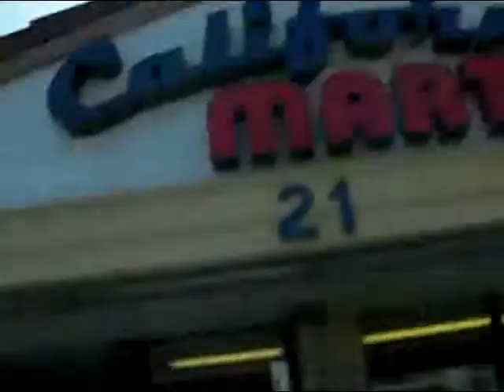FBLA Nationals VLOG in Anaheim California [Dexter] Day 1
This is our first day in Anaheim, California.  I am way too excited to show the vlogs and finally get them uploaded, considering the hotel did not have free internet.   The videos were for pure memory and enjoyment, not to gain fame or anything.  Enjoy!